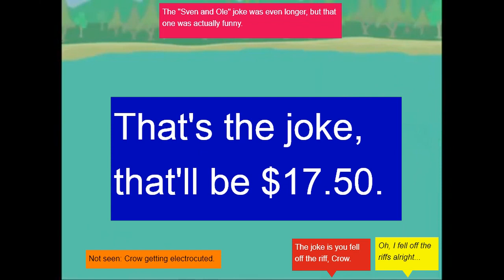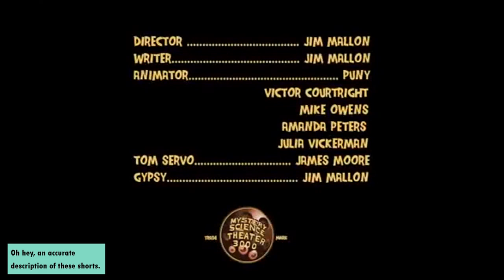Mystery Science Theater 3000: The Annotated Webtoons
Whether you prefer Mike or Joel, we can all agree that THIS is what truly ruined the series (until the revival, that is).